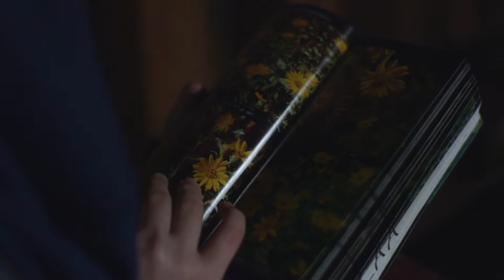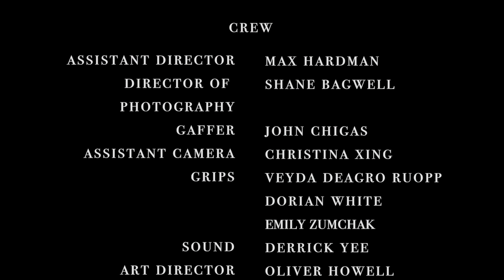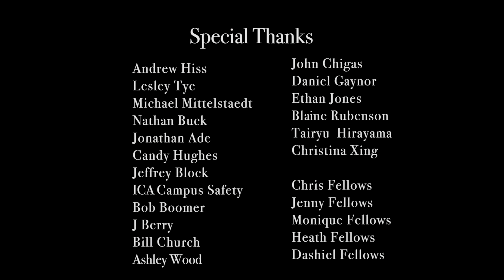2016 AAHSFF Official Selection - "Match Girl" by Colter Fellows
Colter Fellows, Drama, “Match Girl”, Interlochen, MI